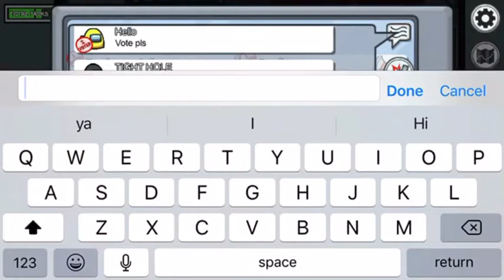Ritter Litter First Gaming Video: Among Us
By OJR